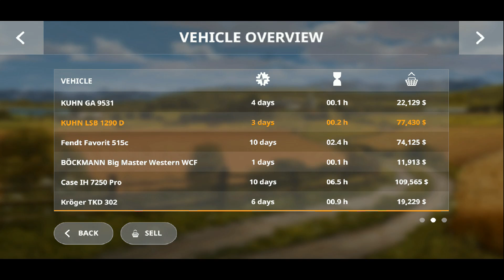Farming Simulator 20 Gameplay# 6 Buying New Tractor and Seeder | Urdu Hindi fs 20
Aaj tu phir hum new tractor le kar hi rahay ge! Aur aap sub logo ki voting ke according fs20 mein aaj hum john deere 6r buy kren ge!

Jaisa ke aap ko pata hai ke ye new Channel hai aur mujhe ap logon ki support ki zarurat hai. Bas ap video compelete dekhiye aur apne friends ke saath facebook ya Other Social sites pe lazmi share kar dijiye! Thanks!

🔷More Gameplays🔷

                         Game Developers
GIANTS Software

                           🎵About Music🎵
These are all music which is used in this video. Thanks to music creators who made these awesome tracks and let me and other creators to use these tracks. In case of any complaint/Suggestion please contact with us! Thanks!

1️⃣

2️⃣

3️⃣